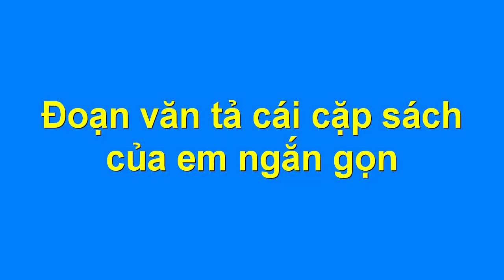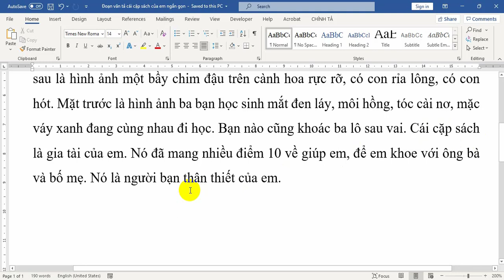Đoạn văn tả cái cặp sách của em ngắn gọn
Chia sẻ với các bạn học sinh một đoạn văn hay và ngắn gọn tả về đồ dùng học tập của em, cụ thể là tả về cái cặp sách của em hàng ngày cùng em đến trường.
Các bạn hãy đọc và tham khảo những câu văn hay để có thể chắt lọc vận dụng những ý hay vào bài viết tả cặp sách của các bạn nhé.
Nội dung đoạn văn tả cái cặp sách của em như sau:
Em có cái cặp sách rất xinh xắn. Em rất trân trọng vì đó là quà tặng mà ông nội đã tặng cho em. Chiếc cặp sách bằng da, màu hồng, có hai ngăn vuông vắn, một ngăn to và một ngăn nhỏ. Ngăn to, em để sách giáo khoa. Ngăn nhỏ, em để vở và tập giấy làm bài kiểm tra. Ngoài ra, chiếc cặp còn có một ngăn phụ, em để hộp bút và các thứ lặt vặt khác. Hai mặt trước và sau chiếc cặp được trang trí đẹp. Mặt sau là hình ảnh một bầy chim đậu trên cành hoa rực rỡ, có con rỉa lông, có con hót. Mặt trước là hình ảnh ba bạn học sinh mắt đen láy, môi hồng, tóc cài nơ, mặc váy xanh đang cùng nhau đi học. Bạn nào cũng khoác ba lô sau vai. Cái cặp sách là gia tài của em. Nó đã mang nhiều điểm 10 về giúp em, để em khoe với ông bà và bố mẹ. Nó là người bạn thân thiết của em.